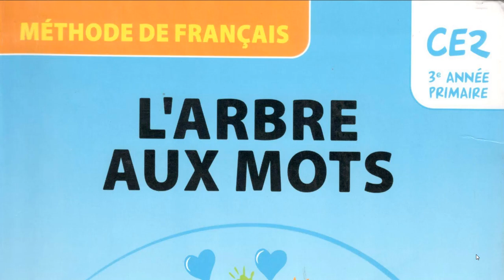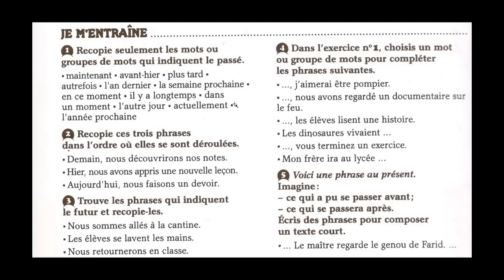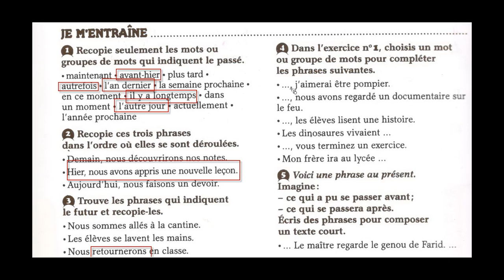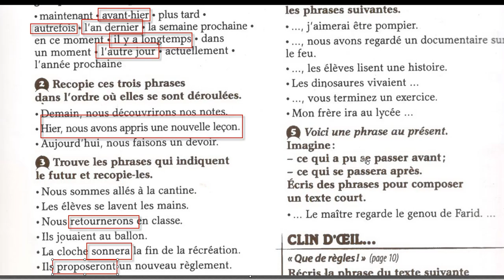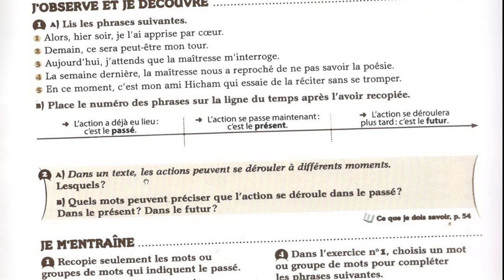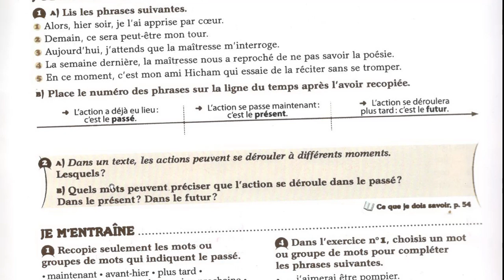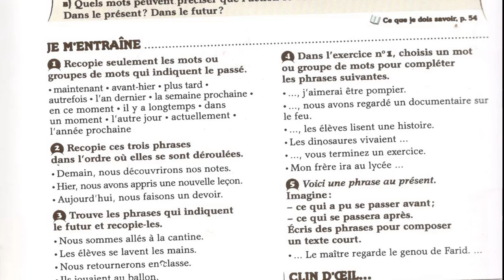Passé présent futur pour CE2